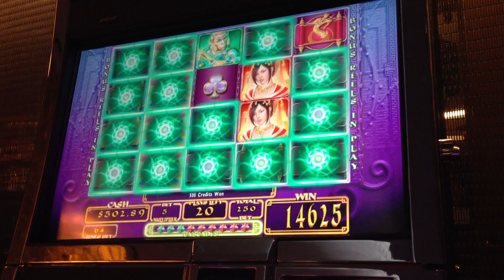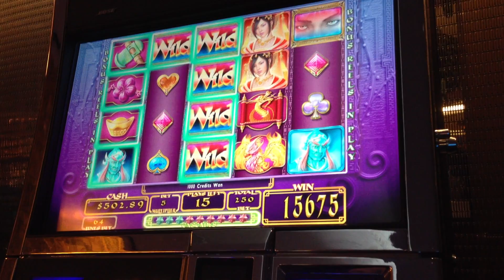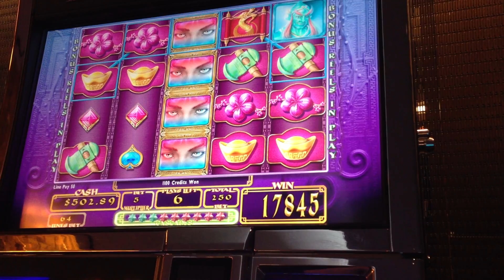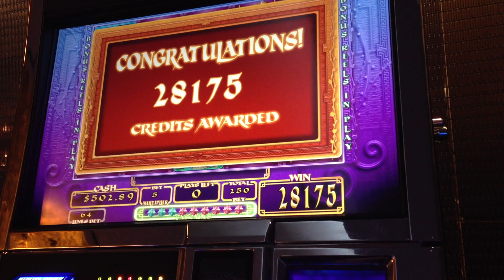Tang of Shang-WMS Slot Machine Bonus Nice Win!